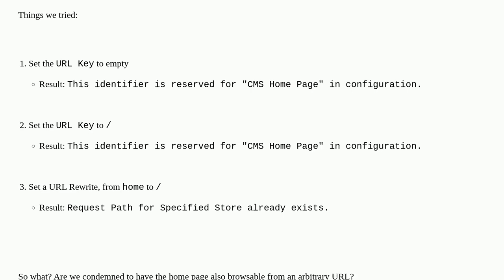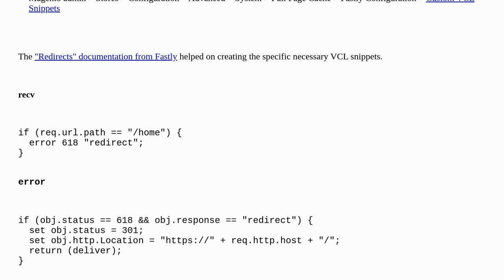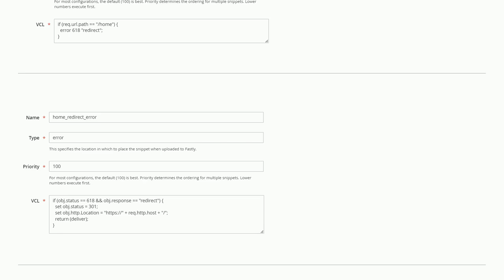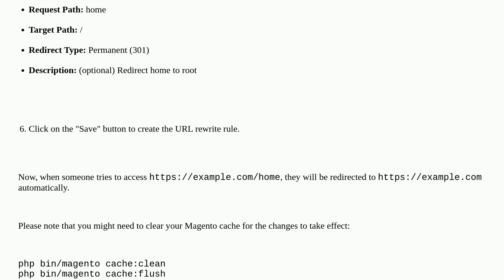Magento: Magento 2 - empty URL Key for home page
Magento 2 - empty URL Key for home page

A special thanks goes out to the awesome community

  magento2.4.4 home magento2 url-key url-rewrite